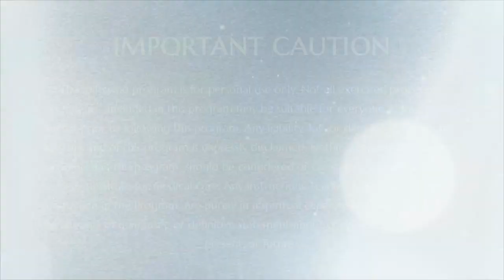Being Blissful Is Your Only Responsibility! | 06 July 2002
Venue - (Yercaud,  Tamilnadu)
Talk on - Being Blissful Is Your Only Responsibility! (6 July 2002)

பகவான் ஸ்ரீ நித்யானந்த பரமசிவம் அவர்கள் ஸ்ரீகைலாசா இந்து தேசத்தை, ஜீவன்முக்த சமுதாயத்தை உயிர்ப்பிக்கும் திருப்பணியை என்றோ துவங்கிவிட்டார் என்பதற்கு நிரூபணமாக, அவர் ஜீவன்முக்தி அறிவியலை தியான முகாம்கள் மூலம் உலகிற்கு அருளதுவங்கிய துவக்க கால நாட்களில் இருந்து, நமக்கு கிடைத்திருக்கும் காணொளிகளில் ஒரு ஆரம்ப கால அரிய காணொளி.

Translation:
Man has no duty! Duty is 4 letter word!!!

Man has only one responsibility - to Live beautifully, to live happily, to live Blissfully. Please be very clear - He has no duty. Let the cosmos (prapancha shakti) handle all your commitments, surrender to the higher energy.

When we are blissful, one will not disturb others, one will not be violent. The real way for Ahimsa to happen is by living blissfully. When we dont live blissfully, we not only torture others, we also torture ourselves constantly.

There is a deep meaning for Bliss (Ananda). The path to Ananda or Bliss is meditation (dhyanam)

My message is only 3 words -  jnanam (knowledge), dhyanam(meditation), anandam(blissful)

Jnanam is maturity; at every moment, every decision we take must come from inside, the spiritual teaching must guide us. The teachings we listen from Guru are stored inside and guide you from inside, that is maturity. To make that deep, we need mediation, and when there are these two, bliss happens automatically.